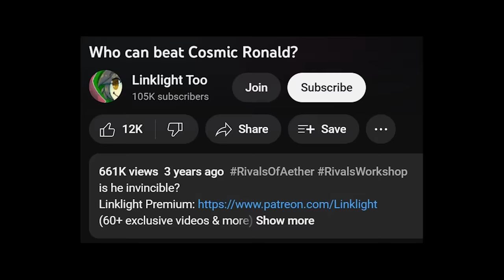I avoided this Ronald for 3 years..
✅ Install Raid for Free Mobile and PC and get a special starter pack with an Epic champion Kellan the Shrike 🎉

Linklight returns to the workshop for Rivals of Aether which gives you access to custom new characters or mods! In this video I check out Ronald Gaucho which is an insanely buffed and OP version of Ronald McDonald. This had to be the most requested character I cover back in 2020 but I made a promise to the Ronald dev that I would not cover it. Here we are lol

My Equipment:
My mouse